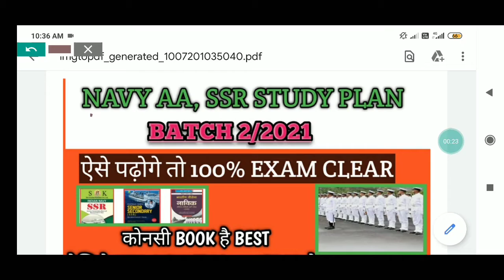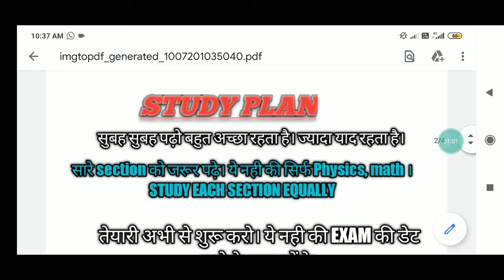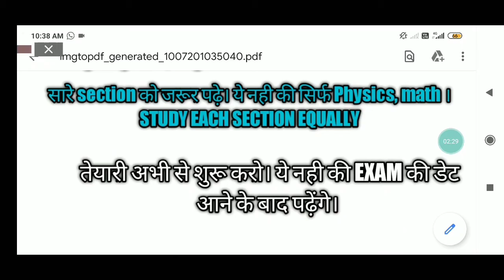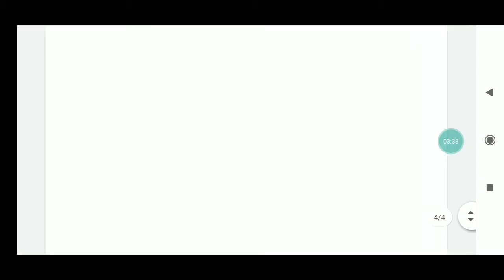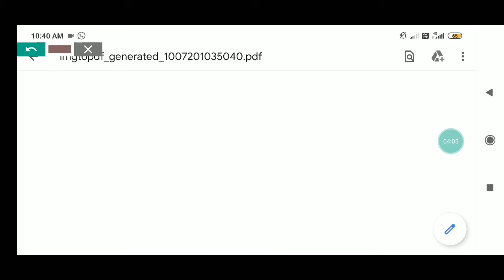Navy AA SSR 2/2021 best book || ऐसे पढ़े तो Exam Clear होगा gaurnttee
Navy AA SSR 2/2021 BOOKS| navy 2/2021 exam Plan. How to clear Navy 2/2021 exam

Hello
I'm Ramesh Kumar MA English teaching English on this channel. Today I am telling you about  how to clear Navy AA  ssr exam. What book should we read to clear Navy AA SSR 2/2021 exam.
Topic cover
Navy2/2021exam

Navy2/2021examplan
Navy2/2021exambooks